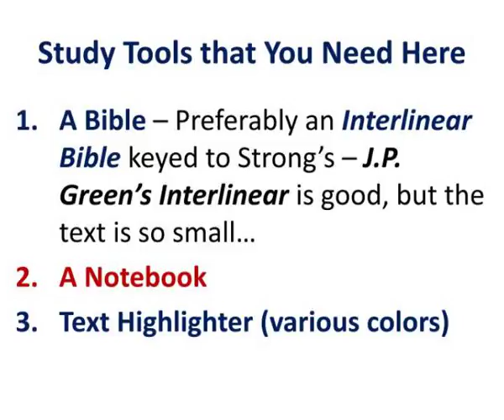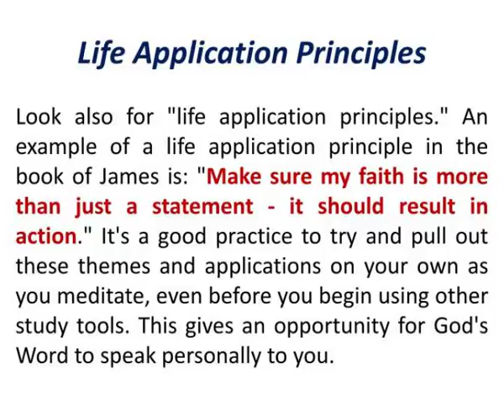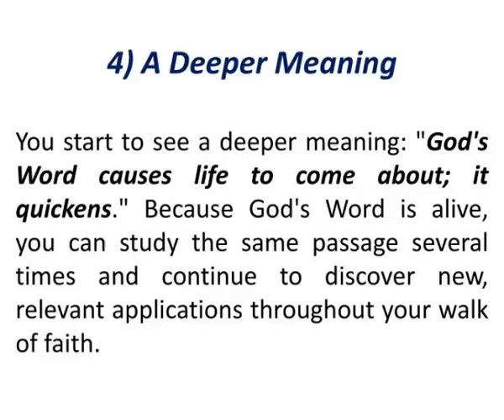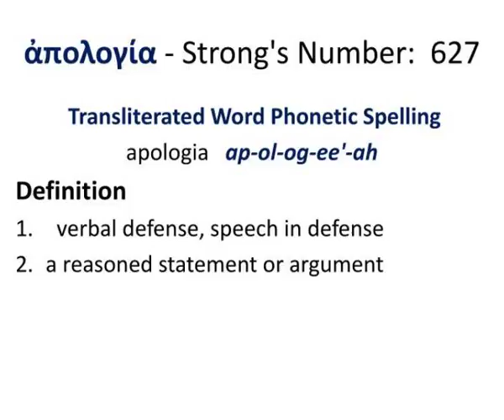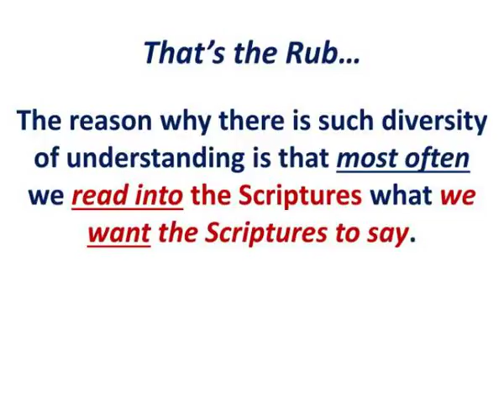studying the word